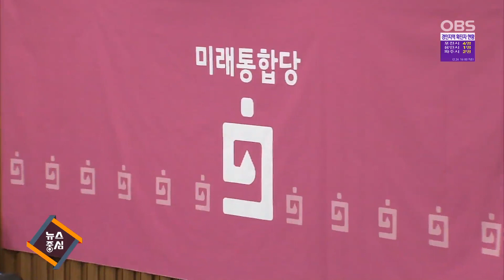미래통합당, 홍일표 이어 윤상현도 ‘공천 배제’ / 유정복·안상수, 지역구 ‘험지’로 변경 / 민주당은 ‘무풍지대’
4·15 총선을 앞두고 인천 지역 중진급 정치인들의 명암이 엇갈리고 있습니다.
더불어민주당은 현역 의원 공천이 확실시되는 반면에 미래통합당은 중진 의원들의 물갈이로 가닥이 잡히고 있는 양상입니다.